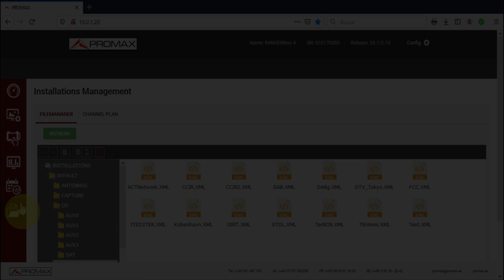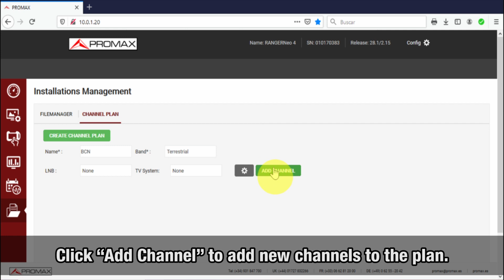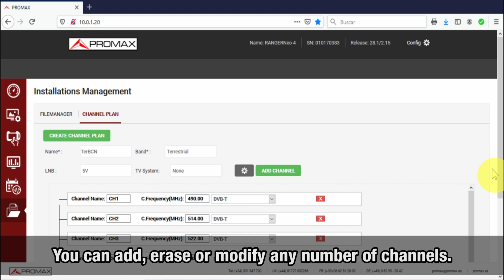RANGER analyzers tutorial: [36] Chanel plan editor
How to manually create a channel plan from scratch using RANGER TV Signal & Spectrum analyzer’s webControl by specifying the frequency and the standard for each channel.